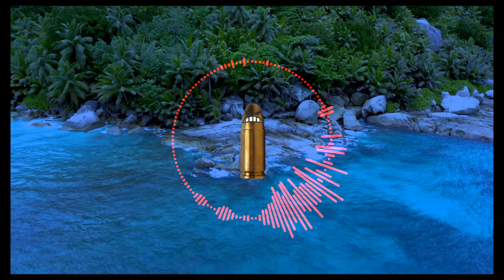Stormy Beach (BEAT)